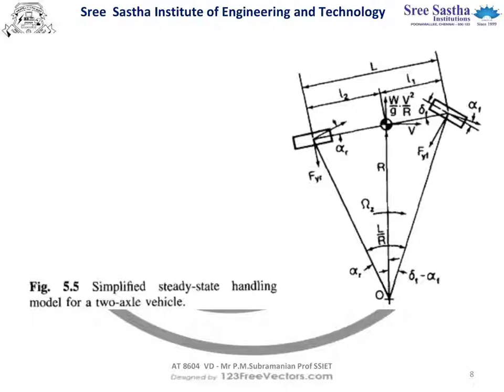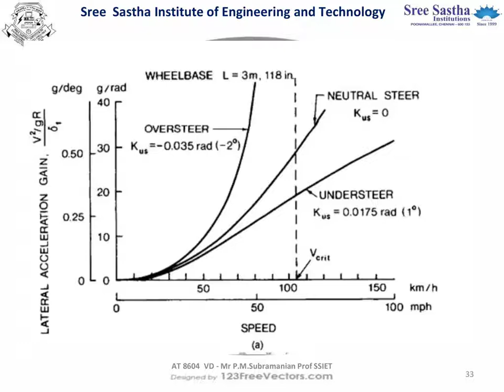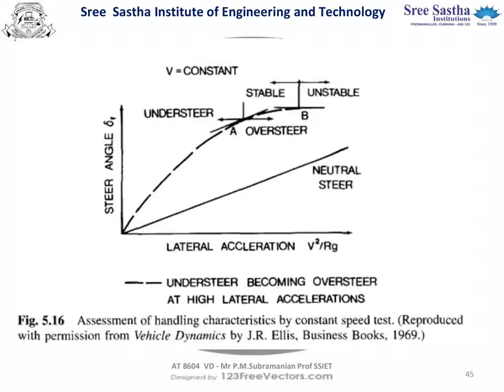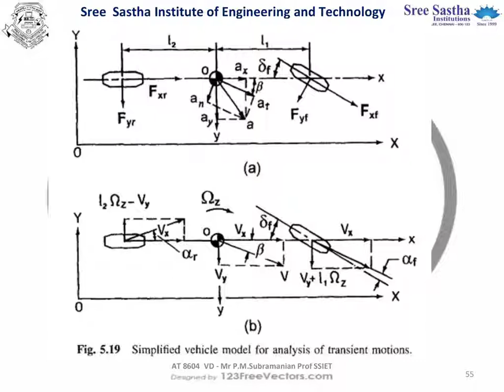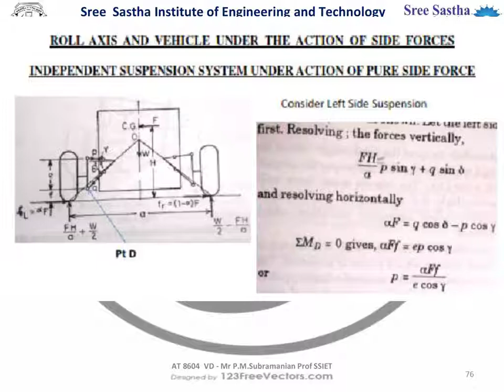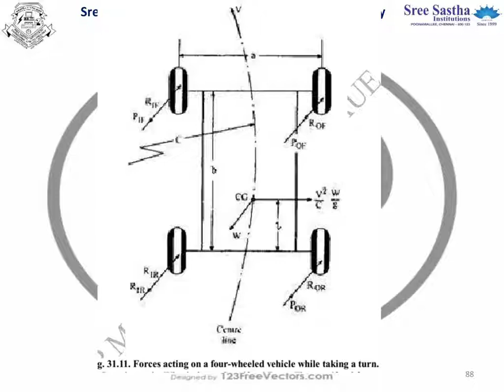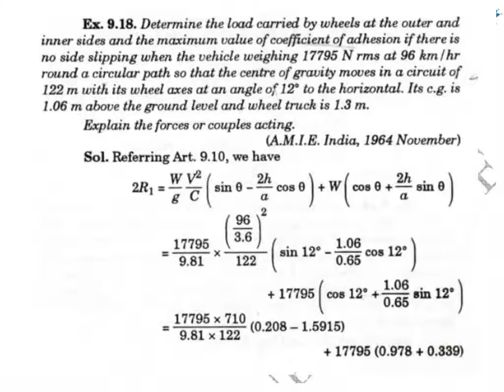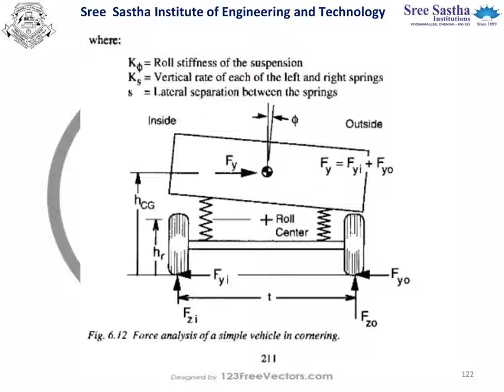AT8604 VD UNIT V LATERAL DYNAMICS NOTES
AT8604 VD

UNIT V LATERAL DYNAMICS

 BE AUTOMOBILE ENGINEERING

REGULATION 2017   -

ANNA UNIVERSITY SYLLABUS

III YEAR VI SEM

SREE SASTHA INSTITUTE OF ENGINEERING AND TECHNOLOGY